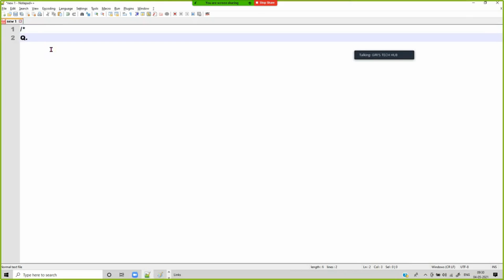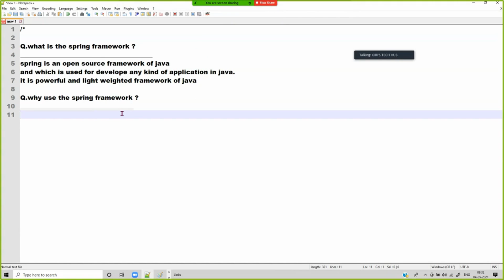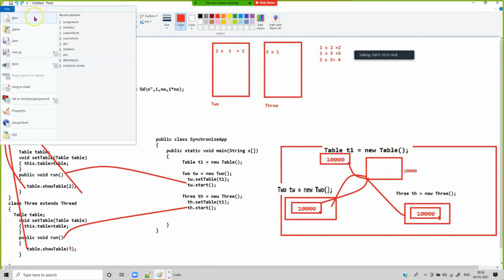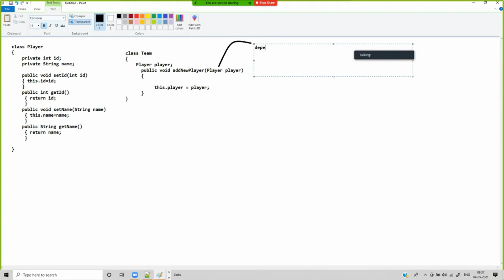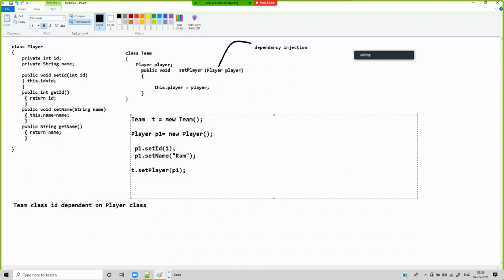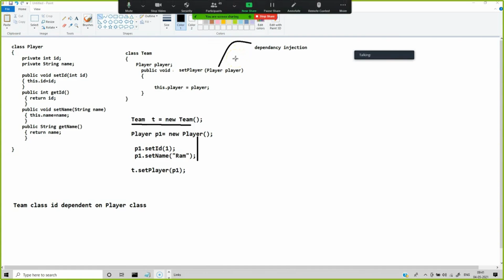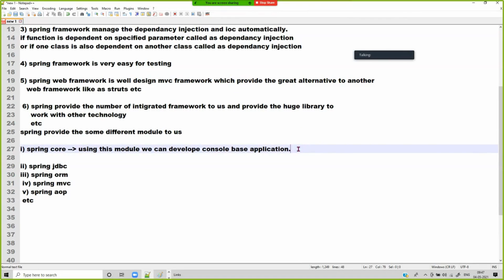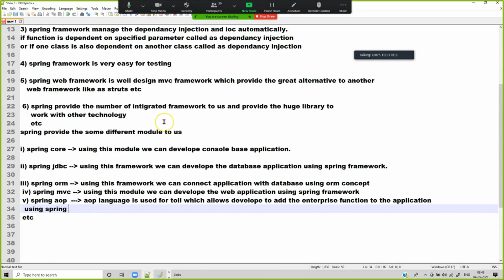What is Spring Framework and Why We Use It? | Girls Tech Hub | Java Framework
In this video, we'll take a deep dive into Spring, the popular Java-based framework for building web applications and enterprise-level software. We'll explore the key features and benefits of Spring, including its modular architecture, dependency injection, aspect-oriented programming, model-view-controller framework, testing tools, and integration capabilities. Whether you're a seasoned Java developer or just starting out, this video will give you a solid understanding of why Spring is such a powerful and popular framework in the Java community.
for more video watch our full playlist of Spring Core.